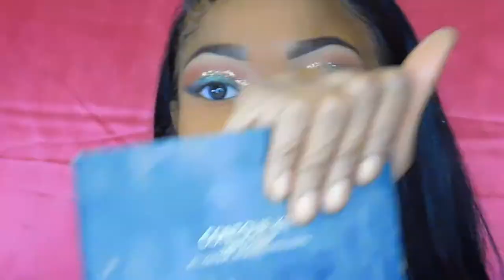Thanksgiving/Christmas Inspired Look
Hey Ladies,

This is a make-up tutorial that I thought would be helpful for those who are getting ready for either Thanksgiving or Christmas. Both are approaching soon. These are the products used in this video:

**EYEBROWS**
-Benefit Cosmetics Brow Kits
Pomade
24- Hour Brow Gel
**FACE**
Foundation:
-Fenty Beauty Pro Filtr: Shade 390
-Shape Tarte Concealer: Shade Tan Sand
-Contour: Fenty Beauty Match Stick: Shade Truffle
-Anastasia Beverly Hills Contour Powder Kit: Medium Deep
-Translucent Powder: Laura Mercier: Shade Medium Deep
-Urban Decay Setting Spray: All Nighter
**EYESHADOW**
-Anastasia Beverly Hills Prism Eye Palette
**LIPS**
-Brown Liner
-Mac Pink Friday Lipstick
-Light Pink Lipgloss
**BRUSHES**
-BH Cosmetics Brush & Eye Shadow Brush Sets